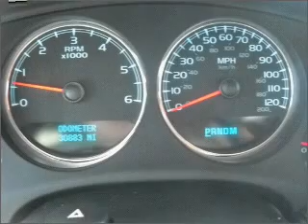2008 gmc yukon - Lamesa TX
Year: 2008
Make: gmc
Model: yukon
Trim: all-wheel drive
Engine: 6.2 liter 8 cylinder ohv
Transmission:
Color: white
Mileage: 30888
Address:
1611 Lubbock Hwy.